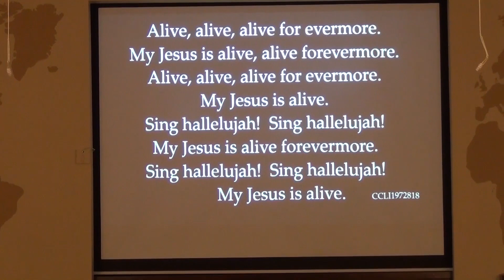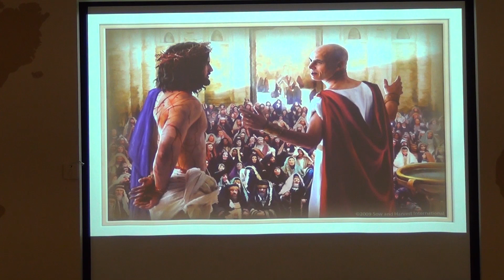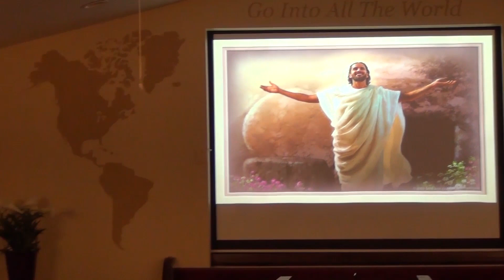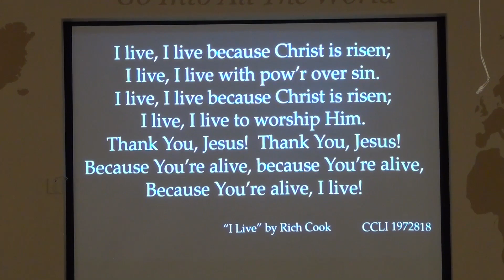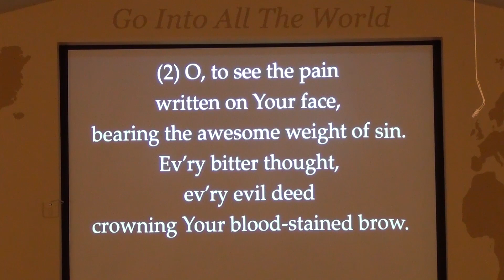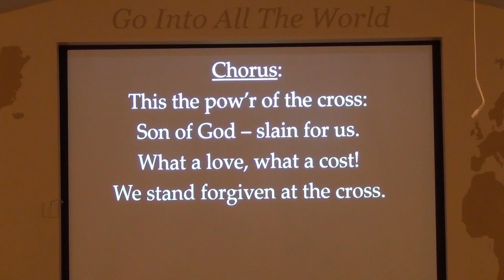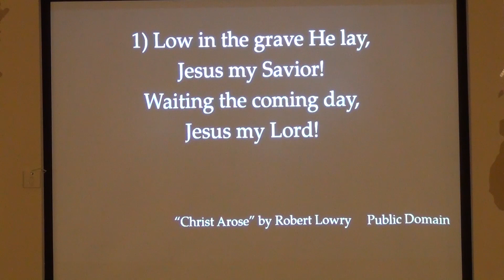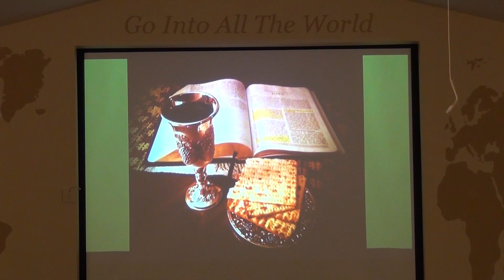Easter Sunday 2020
Celebrate the resurrection of Jesus with us this Easter Sunday. Why death? Why the resurrection? May you find hope for the future through the Savior who is risen!